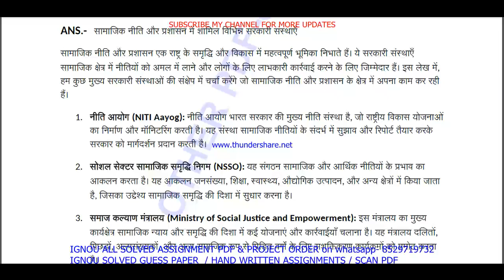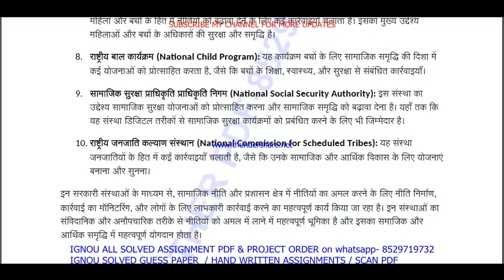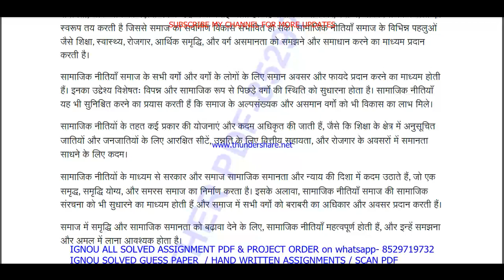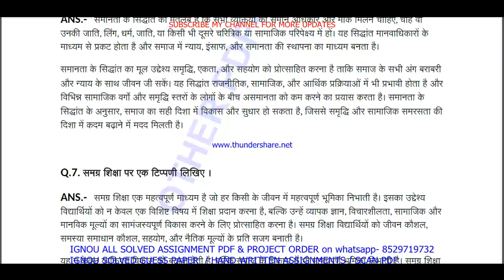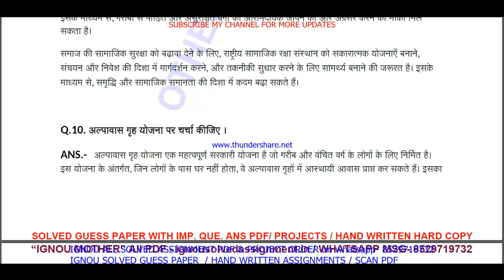bpae 144 solved assignment 2023-24 || bpae 144 solved assignment 2024 in Hindi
bpae 144 assignment 2023-24,
bpae 144 solved assignment 2024,
bpae 144 solved assignment,
bpae 144,
bpae144,
bpae 144 assignment 2023-24 in Hindi,
bpae 144 solved assignment in Hindi,
bpae 144 solved assignment 2023-24 in Hindi,
bpae 144 assignment 2024,
bpae 144 assignment 2024 in Hindi,
bpae 144 ignou assignment,
bpae 144 solved assignment in Hindi 2023-24,

ignou bpae 144 solved assignment,

bpae 144 solved  assignment pdf download,

ignou,
ignou bpae 144,
bpae 144 solved assignment 2024 in Hindi,
bpae 144 free solved assignment,
ignou bpae 144 solved assignment 2023-24 in Hindi,
bpae 144 handwritten assignment pdf 2023-24,
bpae 144 ignou assignment with answer,
bpae 144 assignment 2023-24 solved,

bpae 144 solved assignment 2024-25 in Hindi,
ignou bpae 144 solved assignment 2024-25 in Hindi,